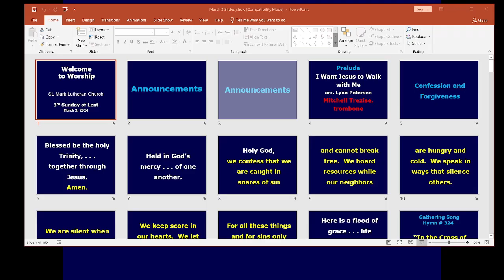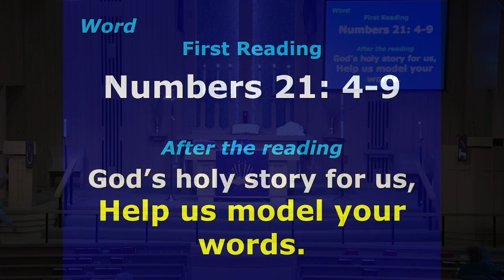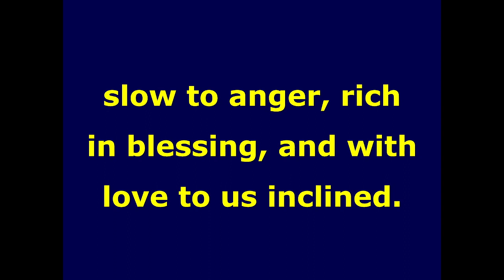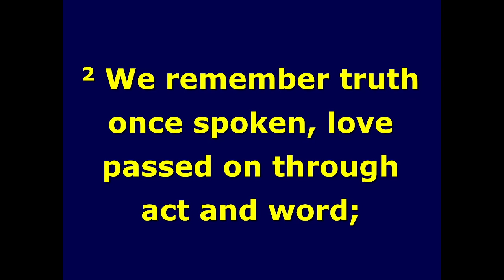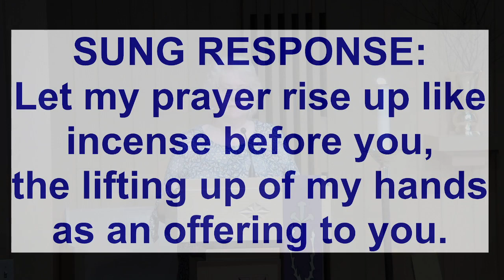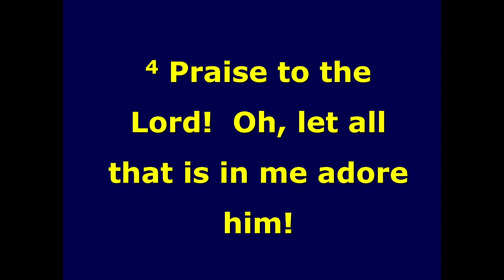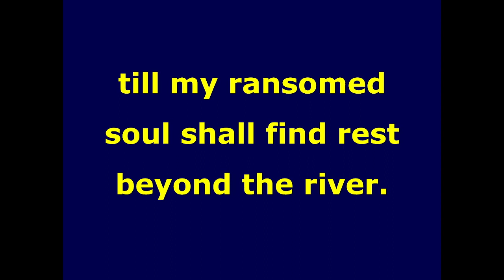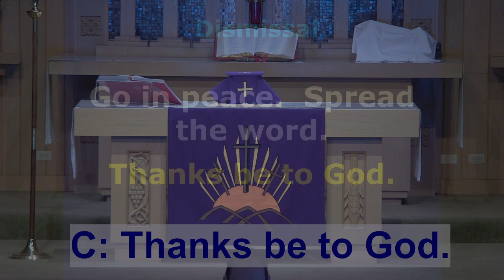March 10, 2024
Fourth Sunday of Lent, March 10, 2024.  Sermon and liturgy by Pastor Eric Schaefer.  Music by Tim Spelbring and Jeanne Kueter.  Prelude:  Lift High the Cross - arr. Timothy Spelbring.  Opening Hymn:  Lift High the Cross, text George W. Kitchin, music Sydney H. Nicholson.  Hymn of the Day:  Tree of Life and Awesome Mystery, text and music Marty Haugen.  Offering Music:  God So Loved the World - by John Stainer.  Offertory:  Christ, Be Our Light, vs. 3, text and music Bernadette Farrell.  Communion Hymns:  Just As I Am, without One Plea, text Charlotte Elliott, music William B. Bradbury, Jesus, Keep Me Near the Cross, text Fanny J. Crosby, music William H. Doane.  Closing Hymn:  O God of Mercy, God of Light, vs. 1,2,6, text Godfrey Thring, music Joseph Branby.  Postlude:  Fugue in a minor - by J.S. Bach.  Used by permission under Augsburg Fortress Liturgies Annual License #26699. CCLI # 3072417. OneLicense.net # A-716003.